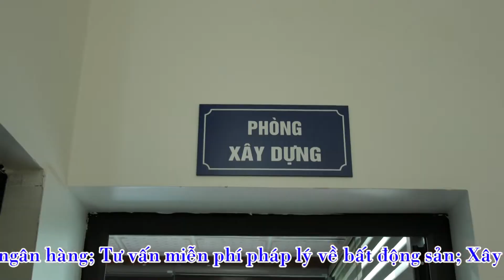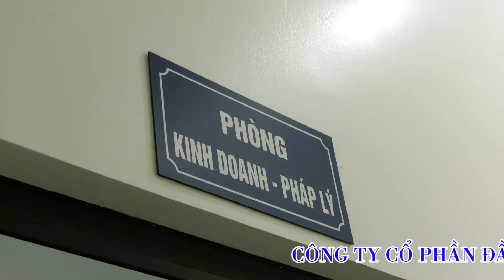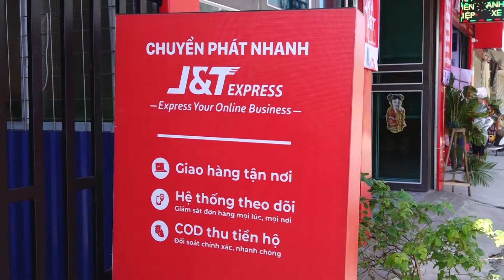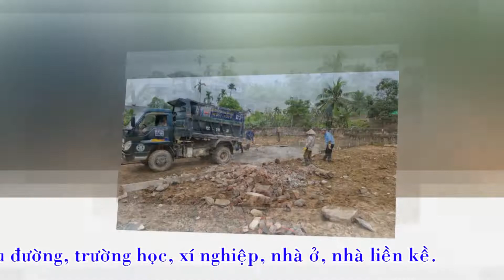Giới thiệu công ty BĐS Hoàng Anh